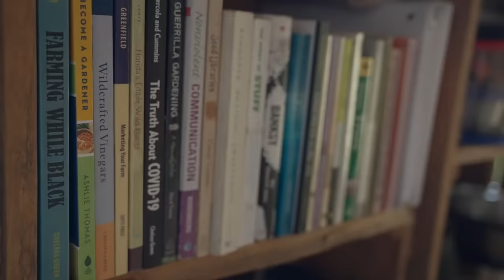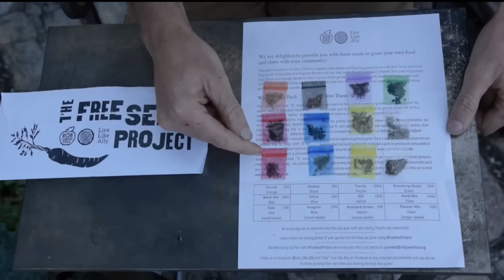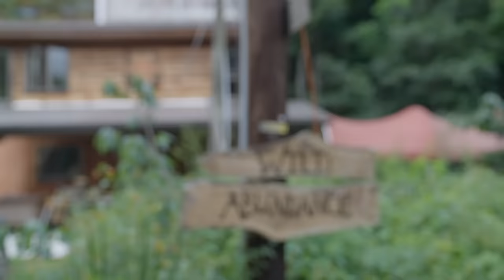Everything I Own Fits in this Tiny House - FULL Tour of my Simple, Sustainable Life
Every possession I own fits in this tiny house.
After a few years without an extensive update on my life, I am elated to take you on an extensive tour of my simple and sustainable life. This is my temporary home at @WildAbundance, a chapter within my life of impermanence.